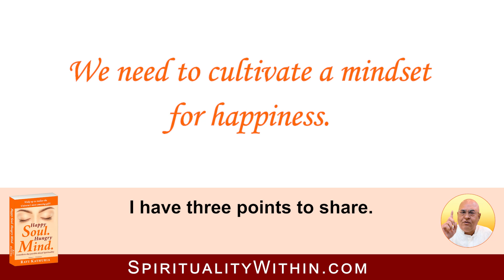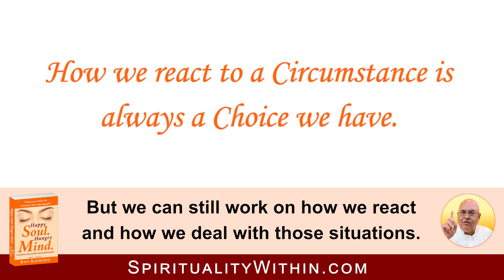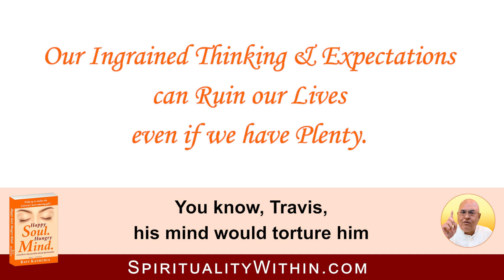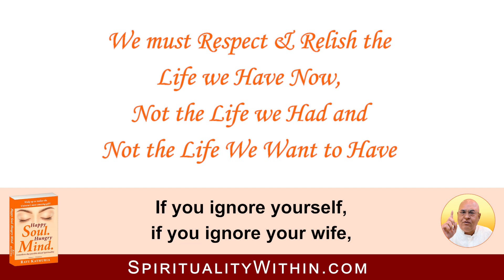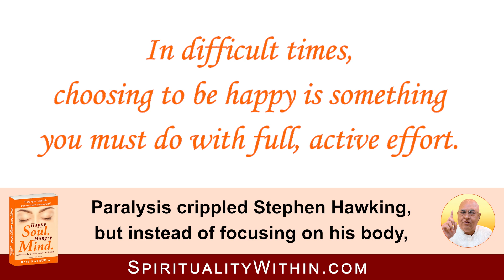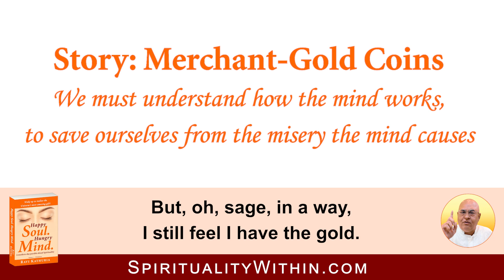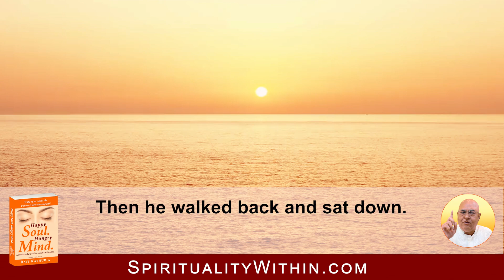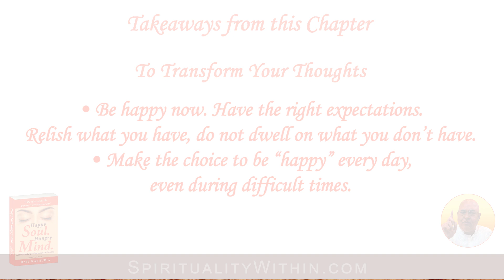Chapter 13: Happiness Mindset — Audio Book, “Happy Soul. Hungry Mind.”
Chapter 13: Happiness Mindset

— Audio Book, “Happy Soul. Hungry Mind.” — Non-Religious, Practical Spirituality

Happiness is a deliberate choice we must make even in difficult circumstances.

Travis: “I really liked your points for transforming thoughts. It has helped me. I’ll transform how I think. And I’ll cultivate a happiness mindset. I do need to be happier… actually, I’m feeling a little happier already… I feel better.”

Rishi: “Wonderful! You deserve to be happier. We all do.”

Book-Parable: “Happy Soul. Hungry Mind.”

You will not think about God and Religion in the same way ever again!

Over the ages, people have pondered life’s most important questions. This book provides ground-breaking answers.

Audio Book Narrators:
Lyn Fitzgerald
William Lee Bedell
Ravi Kathuria